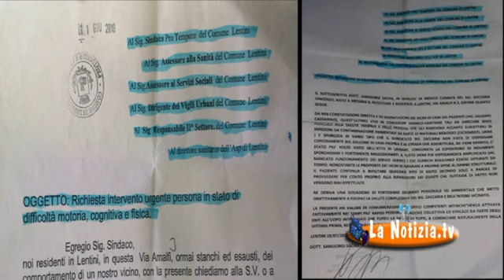Lentini - Lentinese vive da eremita in un tugurio